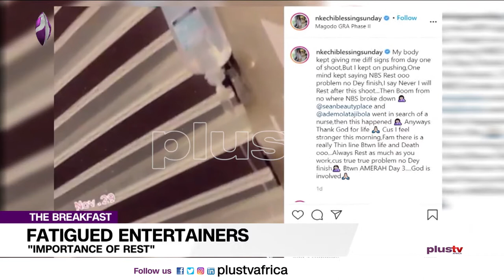Fatigued Entertainers - "Importance Of Rest" (News |Nigeria)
Actress Mkechi Blessing shared her scary health experience,  reminding her fans that theres a thin line between life and death.
Ife Osunkeye - Joins Us Live In The Studio